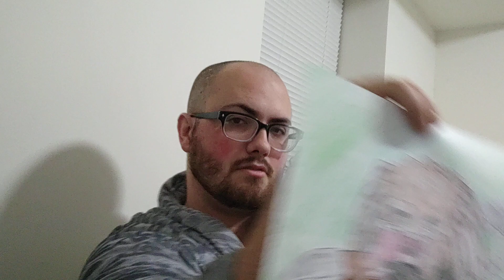The only thing that really truly terrifies me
It's five in the morning